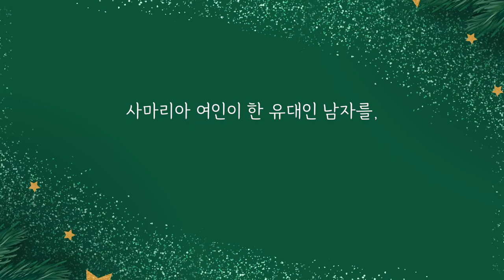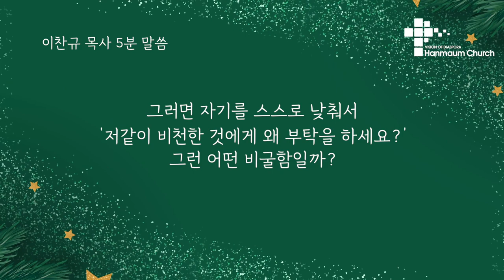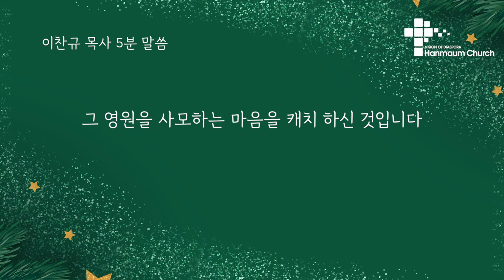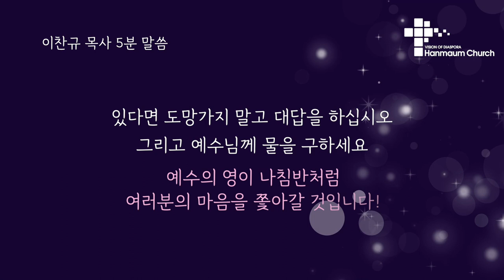2023.12.17 | 이찬규 목사 5분 말씀 | 우물가에서 생긴 일 | 요한복음 4장 9~15절